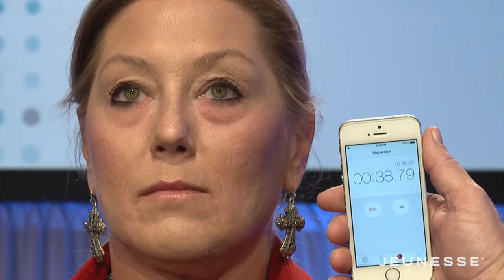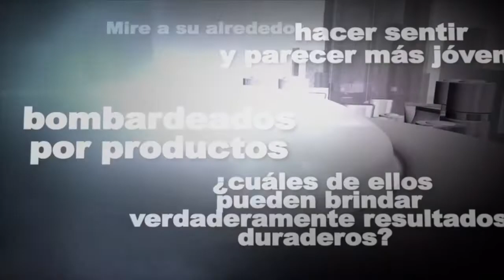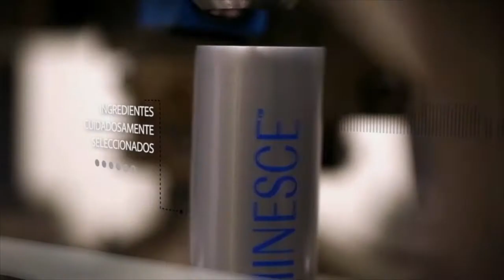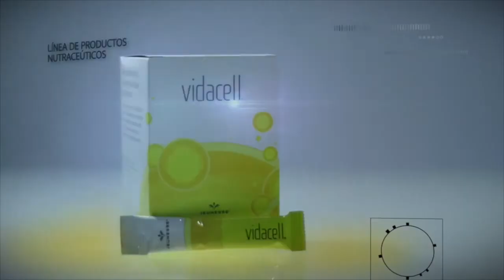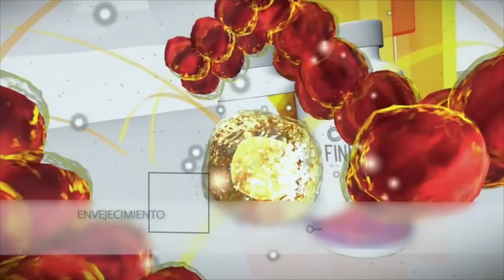JEUNESSE LATINO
10 anos menos en 2 minutos